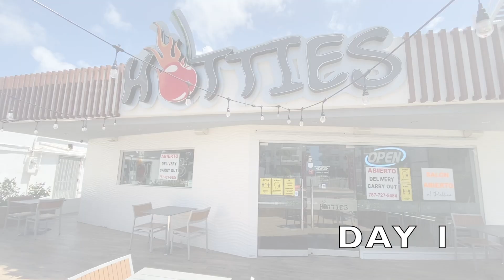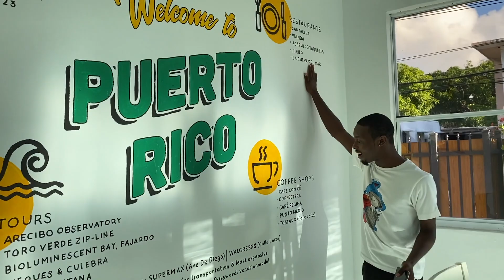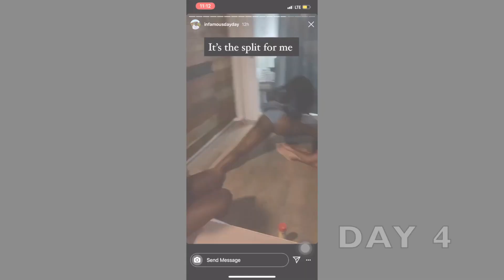Puerto Rico Vaca During A Pandemic 🙃🌴 | VLOG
This vlog is long overdue 🥲 we went to Puerto Rico in August 2020 . We were expecting to do some excursions but the governor extended the ban for it but we still had fun !